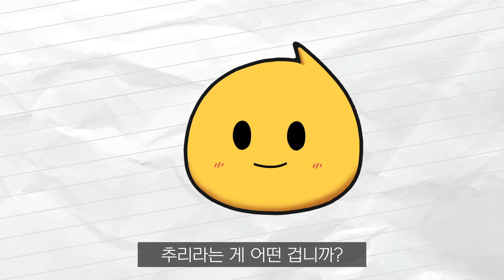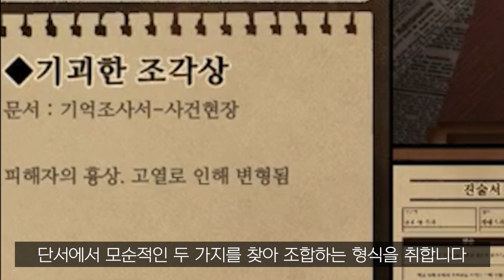지스타에서 가장 기대되는 인디 신작들!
[게임 소개]

이번 지스타.. 너무 재밌었습니다
1층은 최소한으로 가고, BIC에 있는 게임 한 번씩은 시연해 보려고 최대한 노력했습니다

물론, P의 거짓도 시연 해 보고, 낚시 겜도 해 보고 했지만요.

P의 거짓도 영상 만들 생각으로 시연 했는데,
겨우 25? 30?분 시연으로 뭔가 만들 수 있는 스케일이 아닌 것 같았어요.

직접 플레이 해 보고 영상으로 남기는 게 맞는 것 같습니다

스태퍼 케이스 파트에서 '추리는 연결이다' 부분이 나오는데,
다른 게임들도 연결을 하기는 합니다. 하는 건 아는데,
뭔가 확장성이 부족한 느낌이 들었어요.

단간론파도 역전재판도, 뭔가 보기가 적은 객관식 답을 고르는 느낌?

그런데 스태퍼 케이스는 적어도 '보기는 많은 객관식' 느낌이 들었다는 겁니다

데모판까지도 그랬으니, 앞으로가 더 기대되는 거고요.
초능력자인 '스태퍼'가 있다는 세계관도, 추리 게임으로서 너무 매력적이었습니다

정식 발매가 되면 꼭 다뤄볼 것 같아요

이번 bic는 제가 즐겁게 즐겨서 그런지 뭔가 이벤트가 참 많았습니다

더 데블 위딘은 보스 클리어까지 3번의 기회가 주어졌는데,
그 안에 깬 사람이 그 날 3번째가 저였고,

옥토레이드는 목금요일 통틀어서 vr플레이를 젤 잘 하셨다면서 장패드까지 받았어요

너무 즐거웠습니다 정말.
모든 인디 게임 개발자분들 조금만 더 힘내 주시고,
저는 게임이 나오면 모두 구매함으로써 응원하겠습니다!!

0:00 ~ 0:16 인트로
0:16 ~ 1:22 옥토레이드
1:22 ~ 2:00 the devil within
2:00 ~ 2:55 이나리
2:55 ~ 3:37 video crime
3:37 ~ 4:31 staffer case

대본, 녹음, 편집 : 비플
썸네일, 리소스 : 으메

[BGM]

🎵아웃트로 음악 cool summer
🎵인트로 음악 출처
Audionautix의 Your Intro에는 크리에이티브 커먼즈 저작자 표시 4.0 라이선스가 적용됩니다.